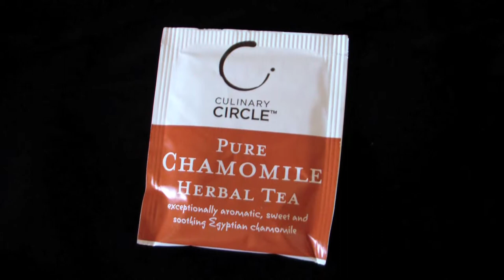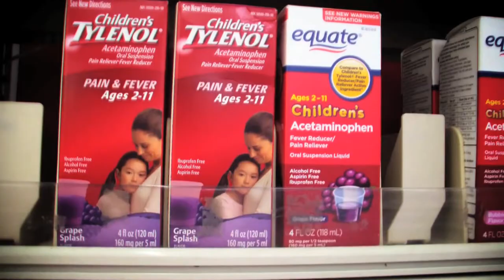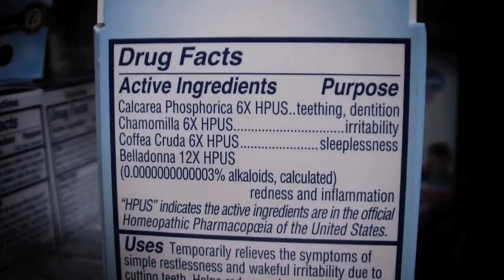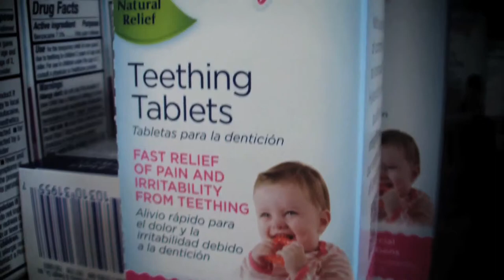Tips for teething with your child! Homeopathic and over the counter medicines explored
Welcome to Beanster's Bytes! Teething with a little one is a nightmare and we have done a lot of research on the topic. We are here to help you get through it and maybe save you a couple of google searches.

Check our daily blog for more tips and information on teething and info about the Beanster's Bytes team.

Twitter.com/BeanstersBytes

Facebook.com/BeanstersBytes

Products mentioned:

Bright Stars vibrating teether